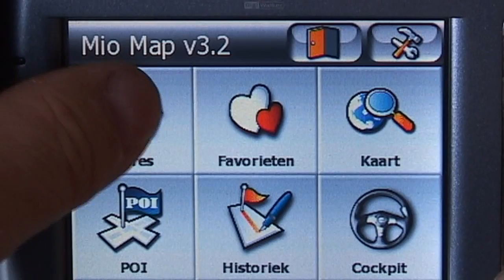Audrey Lee / Hey neem een pauze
Friese zangeres; Audrey Lee zingt haar eerste nummer op you tube
Hey, neem een pauze, een film van Beki-Media